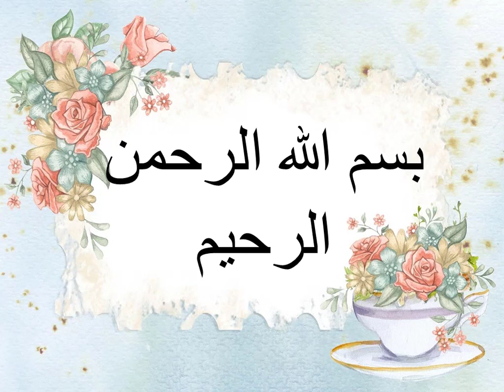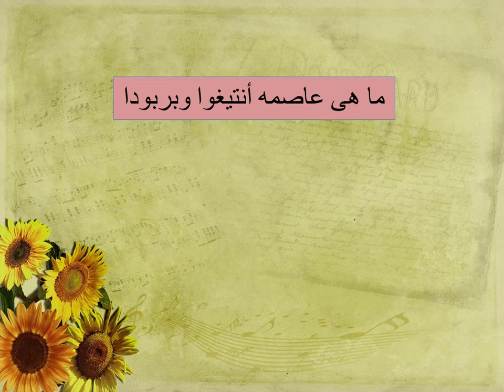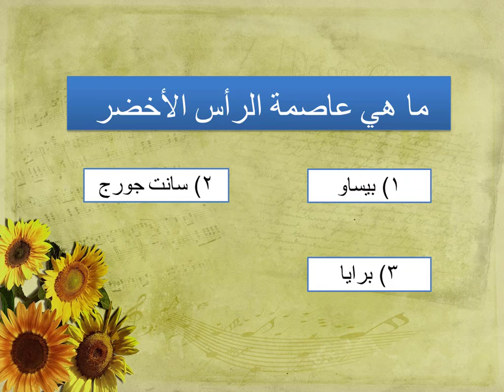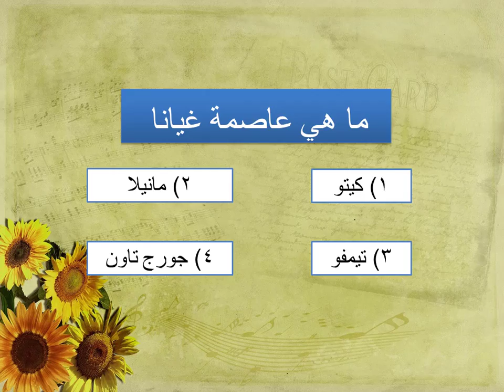أغرب الاسماء وأعجب العواصم ا15